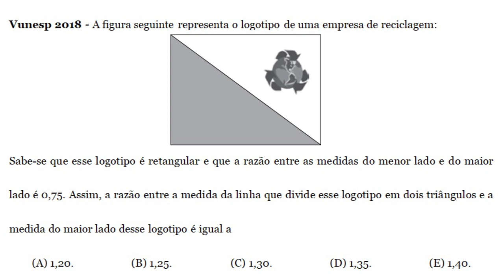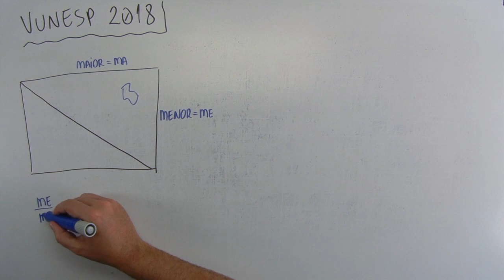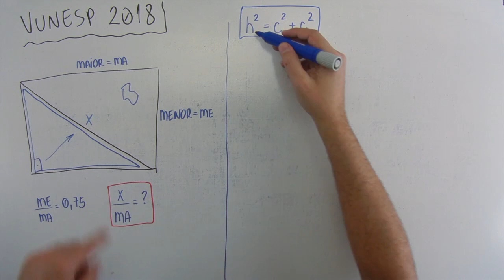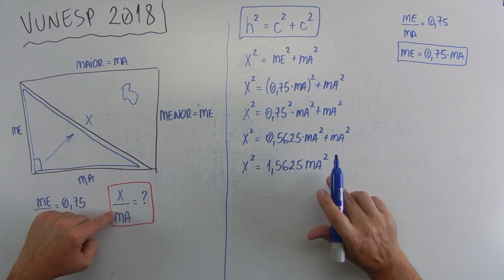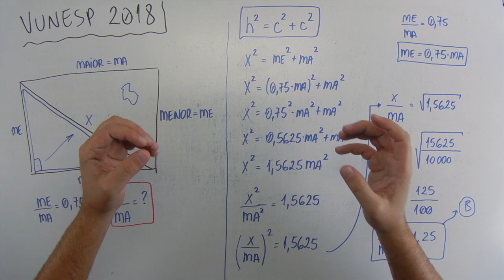Geometria (10 de 10) – Prefeitura Registro – Vunesp 2018 – #0290 – Matemática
🔣 - *Blog do MatemaDicas*
use
Questão - Vunesp 2018:
A figura seguinte representa o logotipo de uma empresa de reciclagem:
[figura]
Sabe-se que esse logotipo é retangular e que a razão entre as medidas do menor lado e do maior lado é 0,75. Assim, a razão entre a medida da linha que divide esse logotipo em dois triângulos e a medida do maior lado desse logotipo é igual a
(A) 1,20.
(B) 1,25.
(D) 1,35.
(E) 1,40.
Músicas:
The De Long Incident
Arkansas Traveler